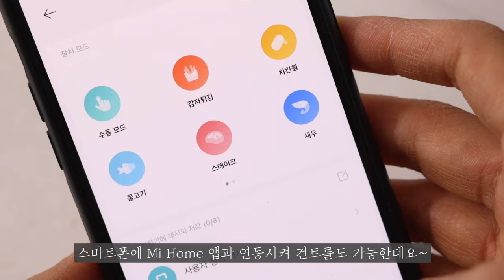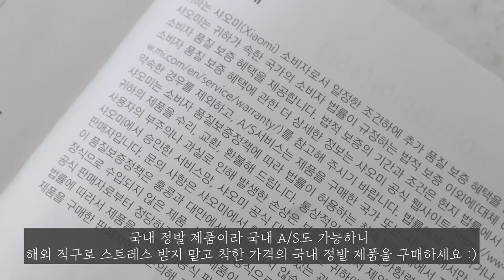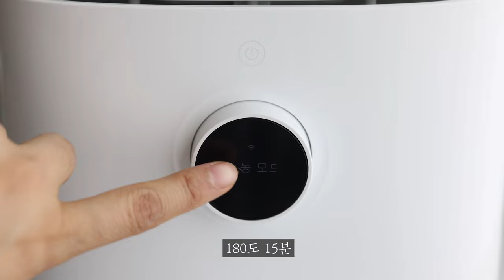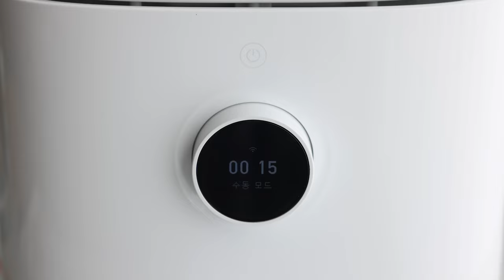예쁘고 가성비 좋은 샤오미스마트에어프라이어! 써보니 너무 괜춘하네요~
드디어 샤오미 에어프라이어를 사용해보게 되었습니다!
깔끔하고 예쁜 디자인은 기본~
가성비 좋은 에어프라이어로 많이들 추천하는 제품인데요,

국내정발 제품이라 국내 A/S도 가능하다고 하니
해외직구로 A/S 머리 아프게 걱정할 필요 없겠죠? ^^

에어프라이어요리로 닭날개 간장구이, 통삼겹구이 등도 만들어 봤는데
성능도 꽤 우수하더라구요~
열이 고루 잘 전달되면서, 빠르게 조리되는 느낌!

요즘은 간편한 에프 전용 제품들도 많이 나오니
건강한 집콕 생활을 위해 에어프라이어는 필수가 아닐까 싶네요~
가성비 최고의 에어프라이어추천!
샤오미스마트에어프라이어 하세요 :)